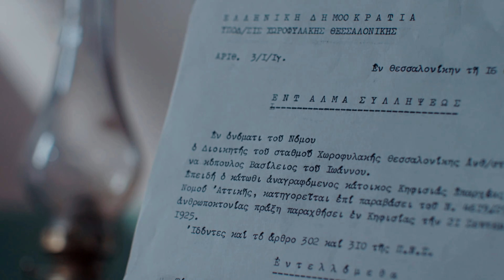Grand Hotel: Τα 3 νέα επεισόδια 45-46-47 από την Δευτέρα 16 έως και την Τετάρτη 18 Δεκεμβρίου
Τι θα δούμε στα 3 επόμενα επεισόδια 45-46-47 του Grand Hotel από Δευτέρα 16 έως Τετάρτη 18 Δεκεμβρίου όλες οι εξελίξεις αναλυτική περίληψη…

ΕΥΧΑΡΙΣΤΟΥΜΕ ΤΟ: 🔻happytv.gr🔻

Η ΠΗΓΗ μας για την δημιουργία αυτού του βίντεο είναι το happytv.gr και συντάκτης, αρθρογράφος είναι ο Κος  Βασίλης Κ και η ομάδα του HappyTv Team τους οποίους και ευχαριστούμε πολύ!

Ευχαριστούμε τον ANT1TV

Ευχαριστούμε την Σεναριογράφο Κα Δήμητρα Τσόλκα και την Σεναριογράφο Κα Βάσια Καρυτινού

Ευχαριστούμε τον Σκηνοθέτη  Γιάννη Βασιλειάδη

Ευχαριστούμε την Παραγωγή: JK Production του Γιάννη Καραγιάννη